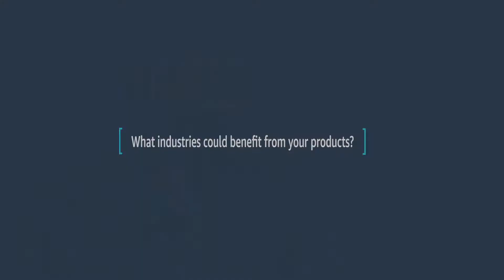XAIN CTO Shares How Startup Enables Communication Between Systems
Michael Huth, CTO of XAIN, talks about how his company's products enable communication between systems, what industries benefit from their product, and what's next.